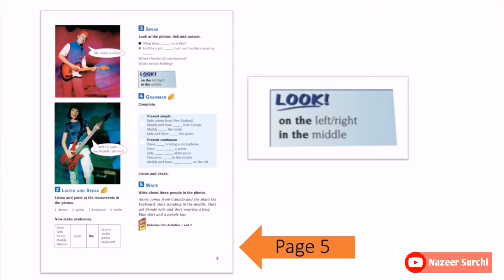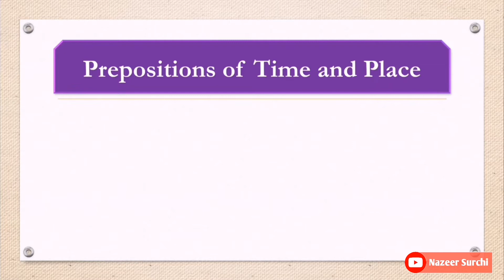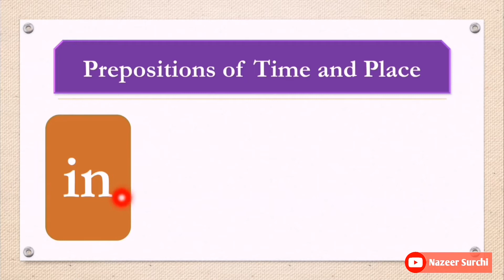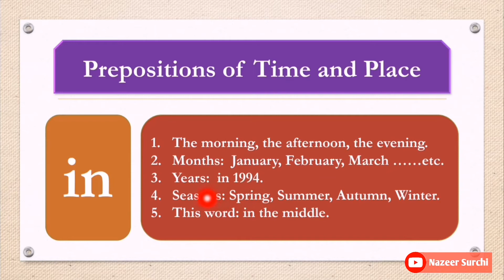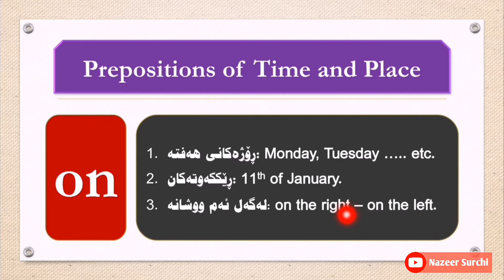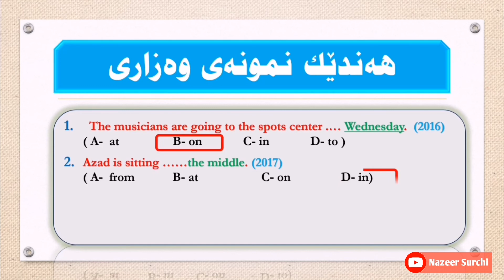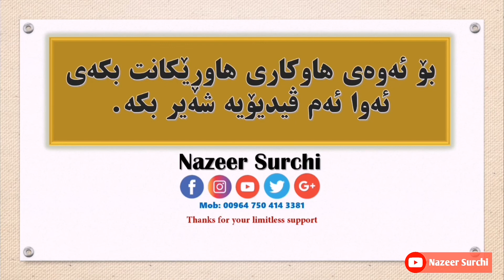Unit One Lesson 6 Preposition of time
بۆ ئەوەی لە داهاتووش بەردەوام بین تکایە پاڵپشتیمان بکە و سەبسکرایبی کەناڵەکەمان بکە لێرە
 ئەگەر دەتەوێ سەیری تەواوی  وانەکان بکەی ئەوا کلیک لێرە بکە
🎬🎬🎬󾓪󾓦󾓦󾓪فێربوونی زمانی ئینگلیزی#
🎧🎧🎧🎧کۆرسێ پۆلا
🎓🎓🎓🎓کۆرسی پۆلی
🌍بادینی#
سۆرانی#